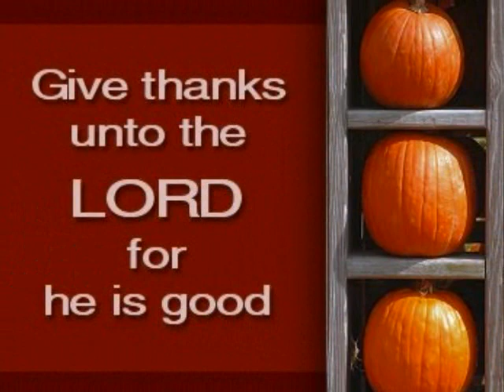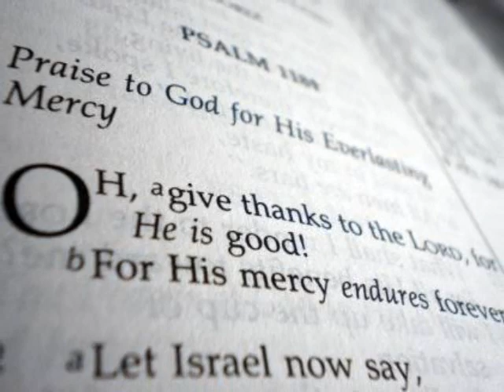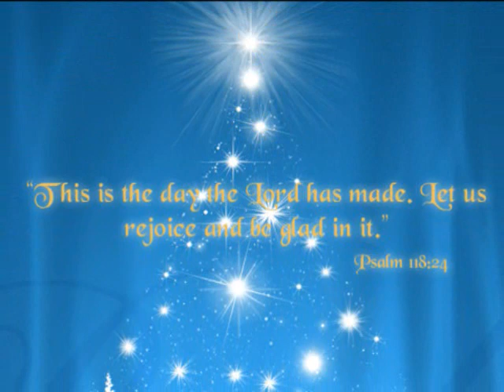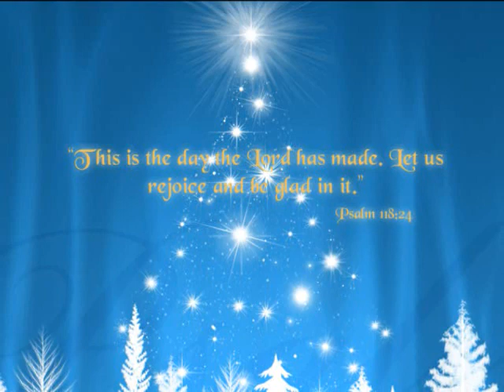Rejoice - Marc Coderre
Rejoice
Song composed by Marc Coderre (c)2006 Circle Nine Music (SOCAN), lyrics adapted from Psalm 118
Vocals: Marc Coderre and Debra Scarpelli with Paul Therrien
Instruments performed by Alan Cranny